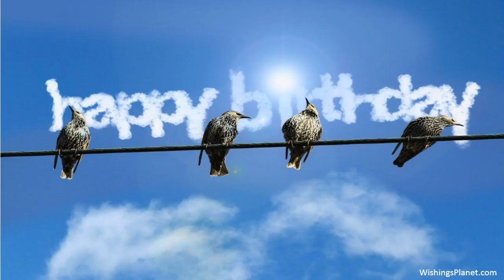Happy Birthday to Derek